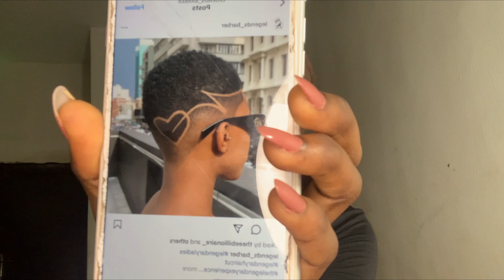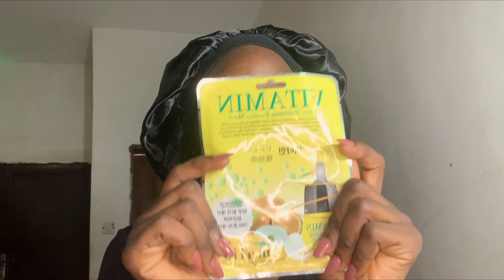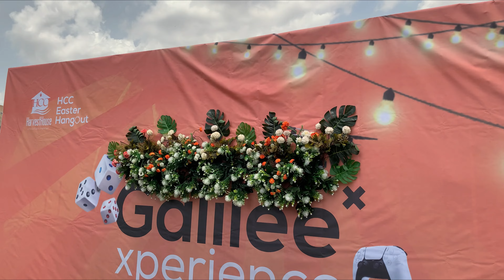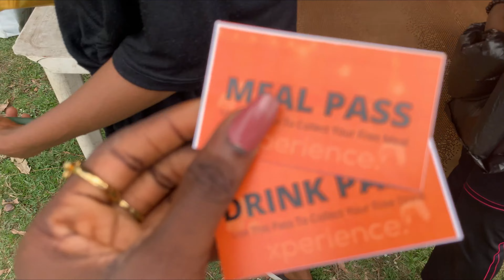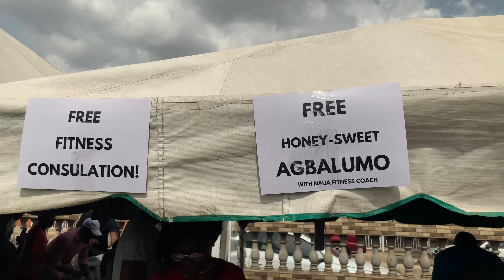Vlog 6: Easter hangout| my hair is damaged💔😭+makeup gone wrong, Got a new gadget+ Hair🥳🥳